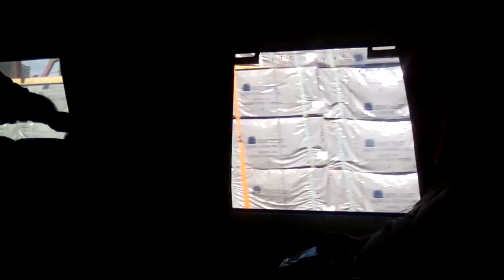Amtrak talgo train ride part 2 June 20-2018